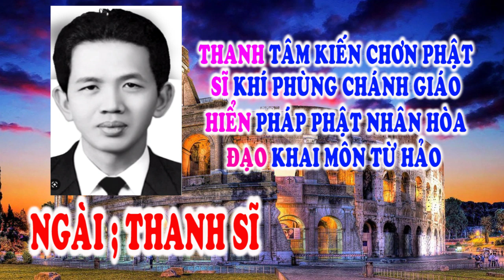🌺HIỂN ĐẠO ❤️ TIẾNG NÓI TRONG HOA SEN ĐƯỜNG GIẢI THOÁT ❤️🙏🐊